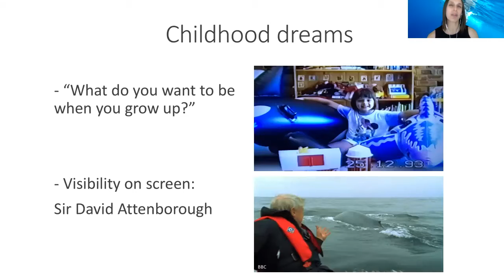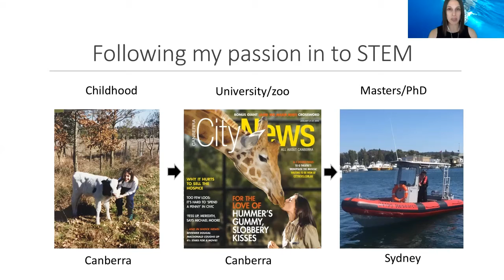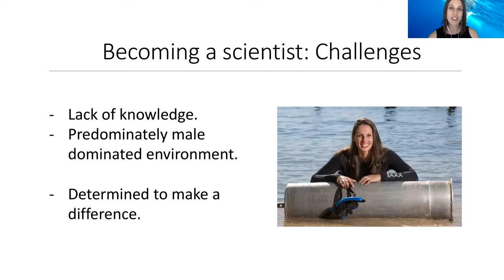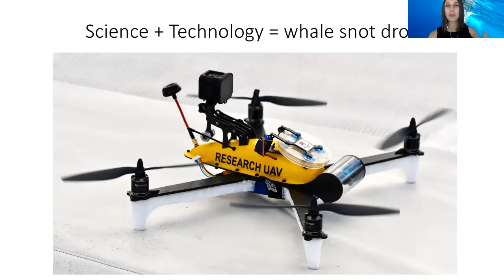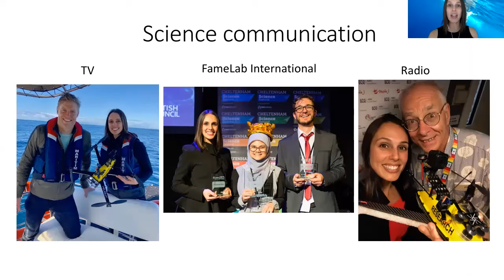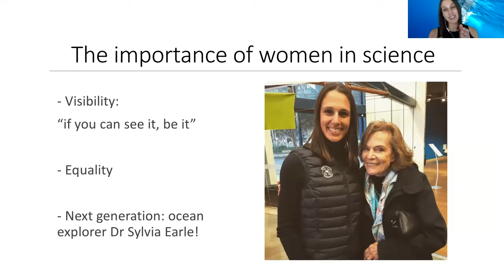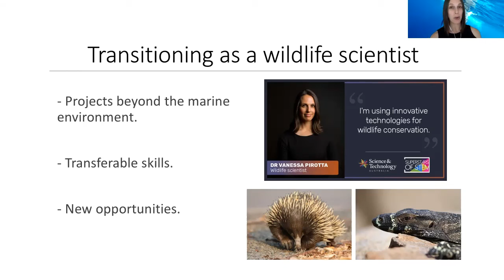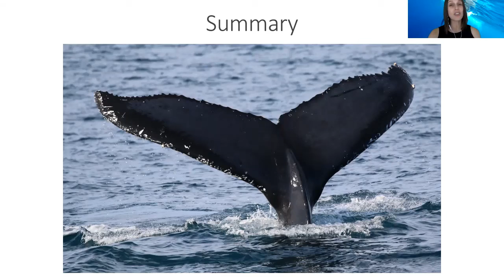1045 K01 Dr Vanessa Pirotta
Dr Vanessa Pirotta (Marine Predator Research Group, Department of Biological Sciences in the Faculty of Science and Engineering at Macquarie University) talks to us from NSW, Australia on the subject of Hump Backed whales, Whale Snot and Drones